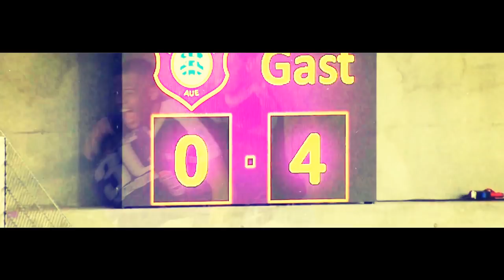FC ERZGEBIRGE AUE | SAISON 2016/17 | BEST OF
DE: Best Of - Video über die Zweitligasaison 2016/17 des FC Erzgebirge Aue:
Eine Saison - eine Gefühlsachterbahn. Nach dem letzten Tabellenplatz zur Halbserie und einem Trainerwechsel (Domenico Tedesco für Aufstiegstrainer Pavel Dotchev) gelingt dem Underdog aus dem Erzgebirge am letzten Spieltag die Sensation - den für unmöglich gehaltene Klassenerhalt. Danke an alle Beteiligten für diese Leistung!
ES BLEIBT DABEI - AUE IN LIGA 2!

ENG: Best of video about the 2nd Bundesliga season 2016/17 of FC Erzgebirge Aue:
After Aue was the worst team of the league in the middle of the season they did the wonder - the unbelievable avoidance of relegation. Thanks to all involved!

Song: Bakkushan - Sollbruchstelle